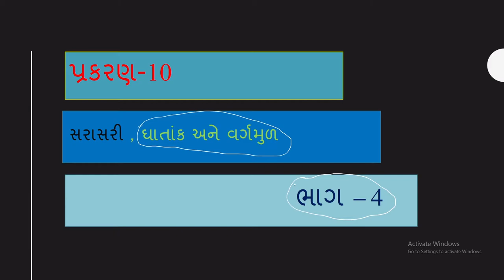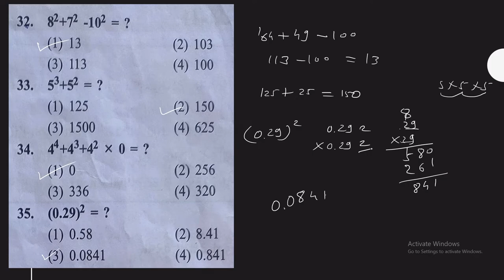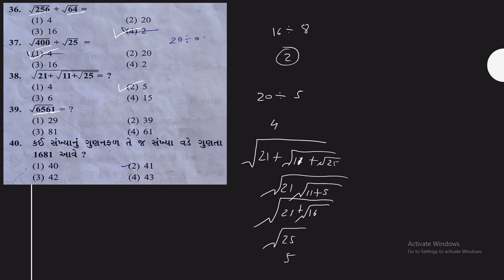Navodaya Vidyalaya Entrance exam Maths IMPORTANT | ધાતાંક વર્ગમુળ | square root | JNVST-2022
lifetimenice